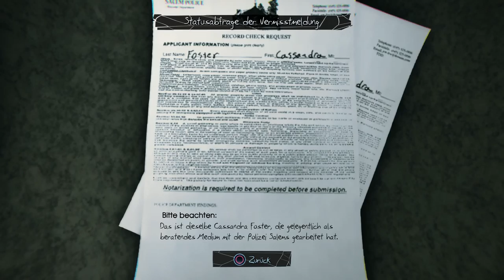Let’s Play Murdered Soul Suspect(German){PS4}#3 Dämliche Dämonen